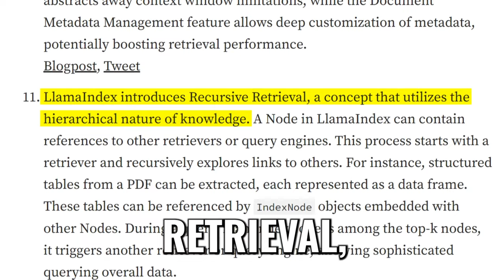Trends in LLM Applications that Every AI Engineer Should Know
Jacob and Pat sit down with LlamaIndex CEO Jerry Liu to discuss his motivations for building LlamaIndex, thoughts on building enterprise-ready LLM applications and agents, and when fine-tuning makes sense.

0:00 intro
1:03 the evolution of LlamaIndex
3:49 apps being built with LlamaIndex
6:40 making agents more effective
12:59 retrieval augmented generation
16:50 what’s the right level of abstraction for LlamaIndex?
19:43 balancing reasoning and knowledge
30:47 storage for embeddings
36:04 underutilized features of LlamaIndex
40:39 over-hyped/under-hyped

With your co-hosts:
- Former COO Github, Founder Bitnami (acq’d by VMWare)
- Partner at Redpoint, Former ML Engineer LinkedIn
- Partner at Redpoint, Former PM Flatiron Health
- Partner at Redpoint